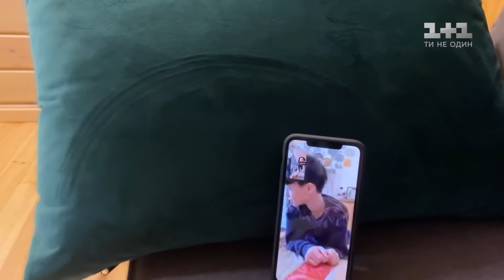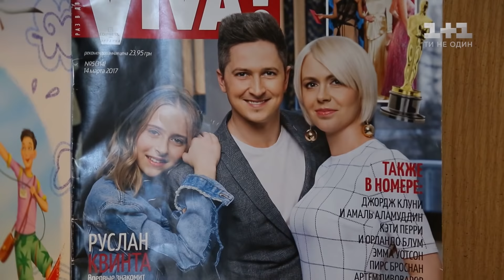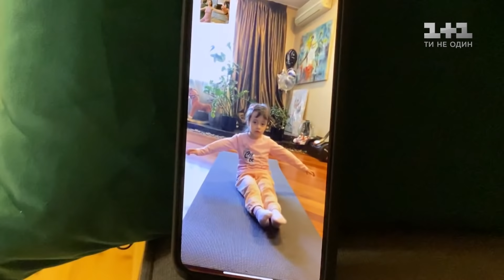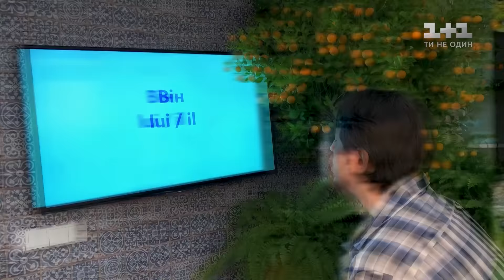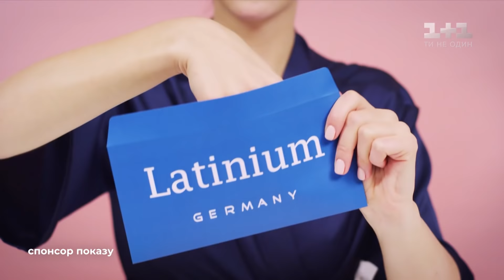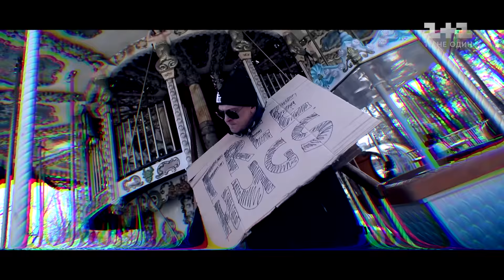Світське життя: чим зірки займаються вдома під час карантину, інтерв’ю з Поляковою і концерт KAZKA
Світових знаменитостей і навіть вінценосних осіб вже вразив коронавірус. Тим часом українські зірки сумлінно дотримуються карантину. Вони звикли розважати мільйони, та чи здатні вони дати раду власним дітям? Королева ночі на карантині. Оля Полякова чи не вперше за свою кар’єру опинилася вдома з чоловіком і доньками довше, ніж на кілька днів. Як проводить час улюблениця мільйонів? Пісня «Плакала» гурту  KAZKA стала хітом у близько 20 країнах світу від Європи до Америки, а відео на YouTube переглянули понад 310 мільйонів разів. Ще до початку карантину гурт KAZKA встиг зібрати свій перший Палац Спорту. На сольному концерті не обійшлося без травм. Аби перебування в домашній ізоляції не наганяло суму, музичне привітання приготував для вас Олексій Потапенко та гурт “MOZGI”. Світське життя подбало, аби підняти вам настрій.